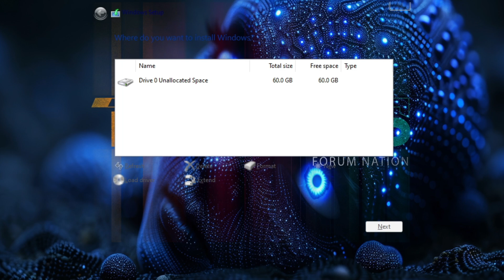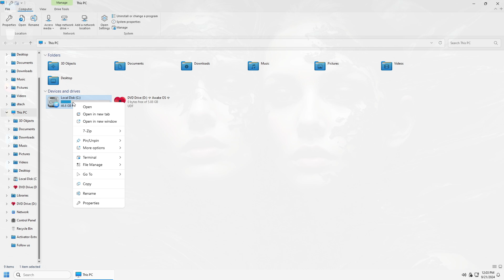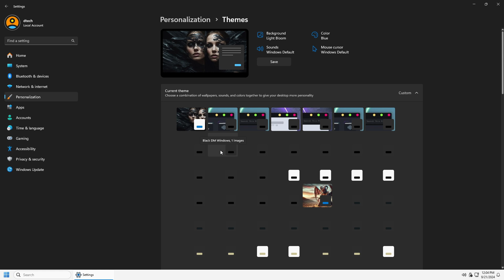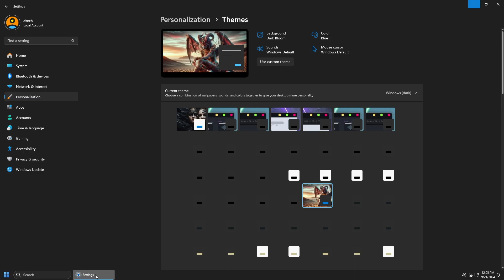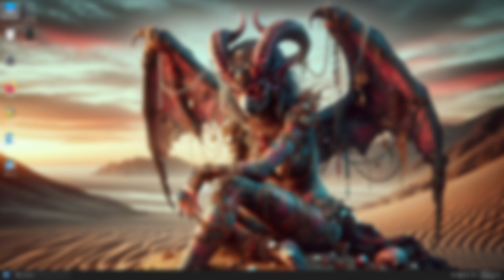How to Install WINDOWS 11 LITE 23H2 TEAM OS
🎁How to Install Windows 10 Lite In this video, we dive deep into the world of Awake OS a Windows 11 Lite 23H2 Team OS to determine if it's worth your time and investment. **Join us as we explore its features, performance enhancements, and potential drawbacks** compared to the standard Windows 11 version.

We’ll cover:
- **Installation process**: How easy is it to set up?
- **Performance metrics**: Is it faster or more efficient?
- **System requirements**: What hardware do you need?
- **User experience**: How does it feel for everyday tasks?
- **Comparison with other lightweight OS options**: How does it stack up?

Whether you’re looking to improve your computer's performance or seeking a lightweight alternative to the standard Windows experience, this video provides all the insights you need to make an informed decision.

- Windows 11
- Windows lite
- Windows 11 23h2
- Windows 11 TeamOS
- TeamOS